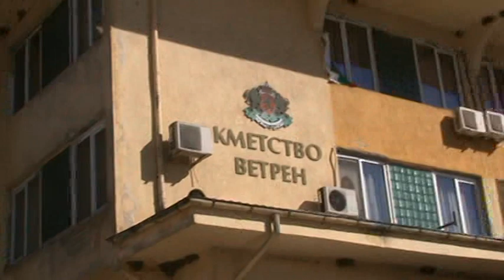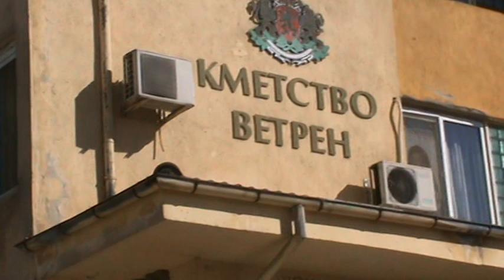Най добрите винари в град Ветрен/Сираков ТВ/